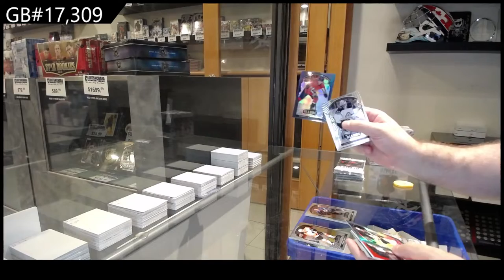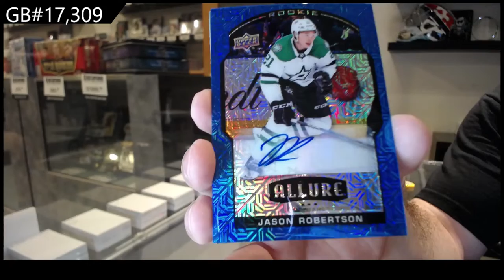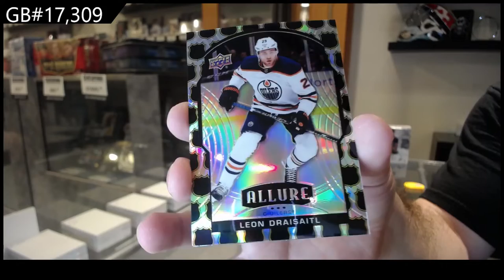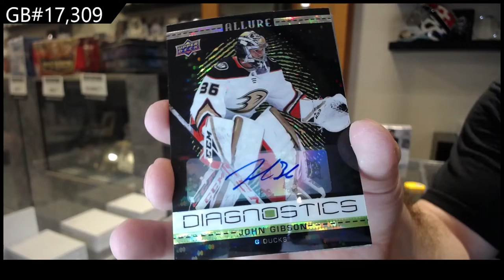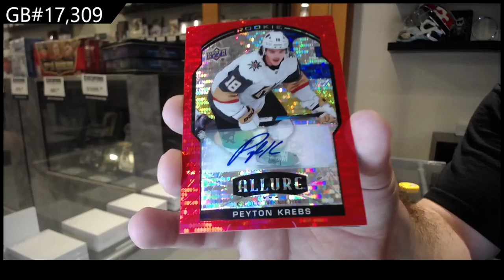20-21 Upper Deck Allure Hockey 3 Box Break - C&C GB #17,309